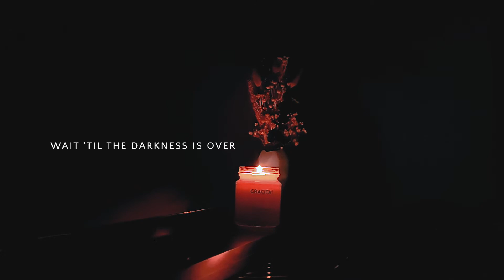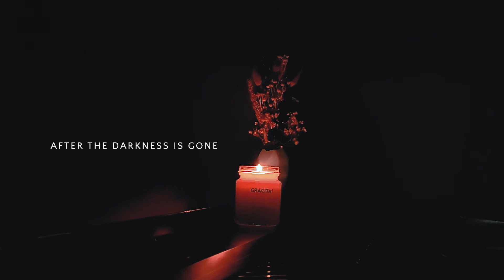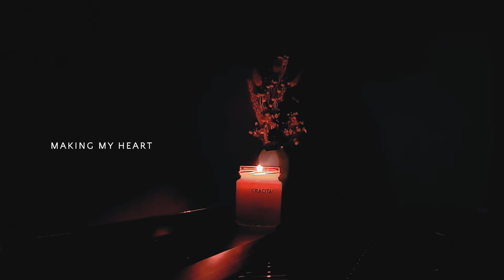Whispering Hope - Septimus Winner (Piano Cover)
My grandmother used to sing snippets of this song all the time wherever she may be in our house. As we pray for the souls of our deceased loved ones this All Saints Day, this is my heart's prayer for my beloved granny.

'WHISPERING HOPE'
By: Septimus Winner
Year: 1868

Digital Piano: Casio CDP-135
Camera: Samsung Galaxy Note20 Ultra
Software: Adobe Premiere
Hardware: HP Envy x360 (Ryzen 7)